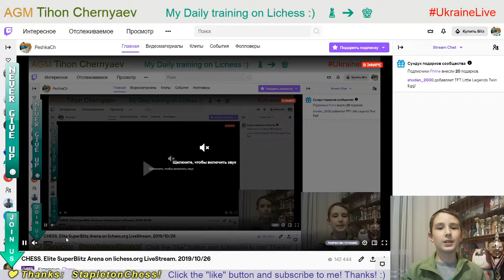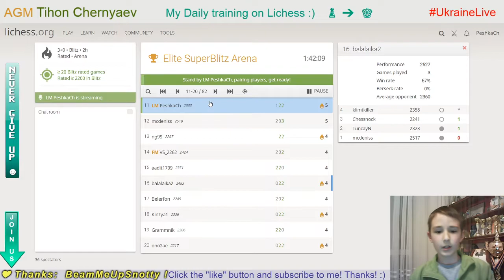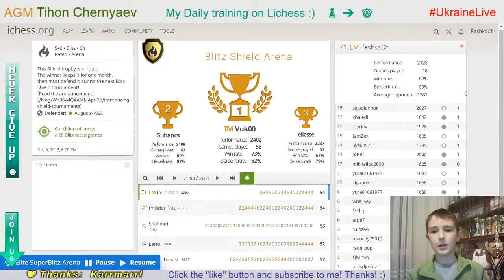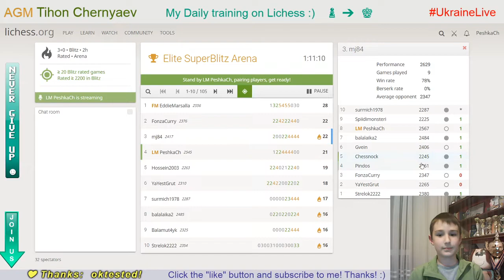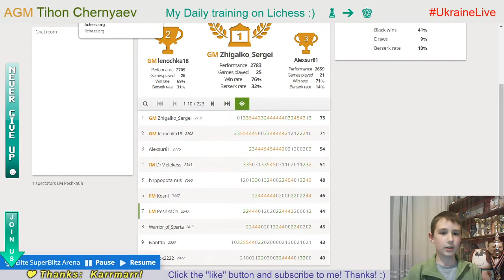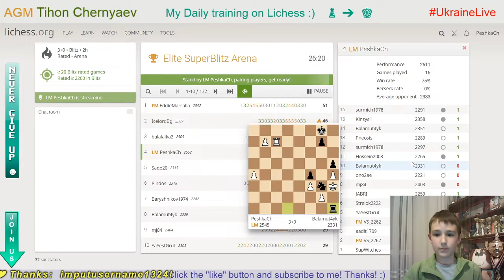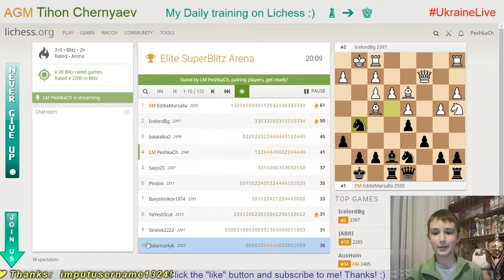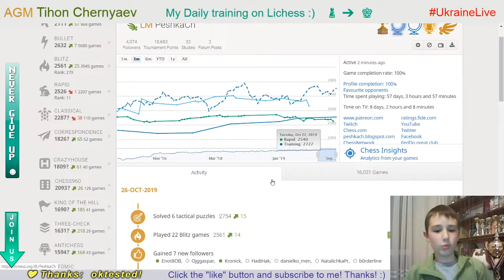CHESS. Elite SuperBlitz Arena on Lichess.org LiveStream. 26/10/2019